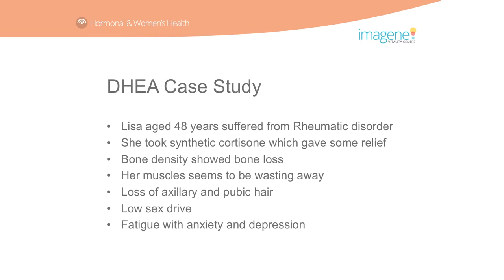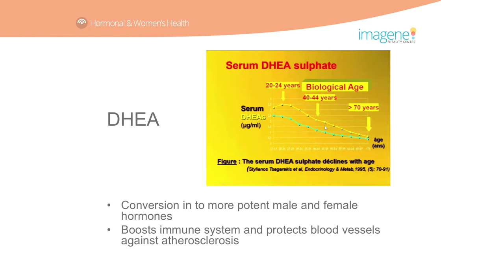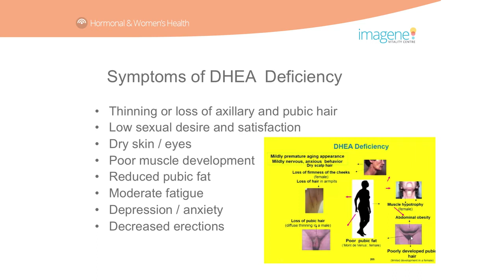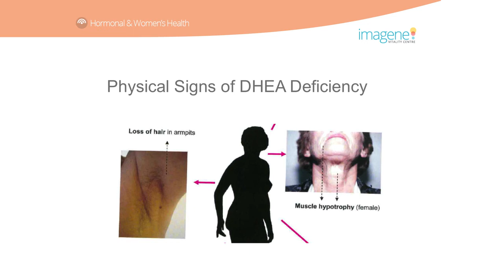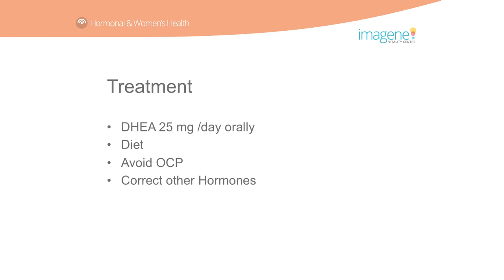DHEA Hormone - Dr Chetty's Hormone Workshop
The Gold Coast's own Hormone specialist Doctor Vijaya Chetty from the Imagene Vitality Centre in Varsity Lakes

Dr Chetty regularly holds health seminars to educate women on their health and wellness. In this video Dr Chetty explains how the DHEA Hormone works with your body, and the signs to look for if you have a DHEA deficiency.

Take the questionnaire to determine if you have a DHEA deficiency

Call the Imagene Vitality Centre to make a Hormone Therapy  appointment to discuss your results with Dr Chetty - 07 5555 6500

Imagene Vitality Centre can be found at Suite 1B / 15 Lake Street, Varsity Lakes, Gold Coast.

Our treatments & services include:

Pain Management
Aesthetics
Beauty Therapists
Brain Health
Hormonal Health
Anti-Ageing
Vitamin Infusions
Iron Infusions
Health Coaching
Health Checks
Wellness Program
Laser Pain Management
IPL
Speaking

"My Patients are my gifts!"
Dr Vijaya Chetty